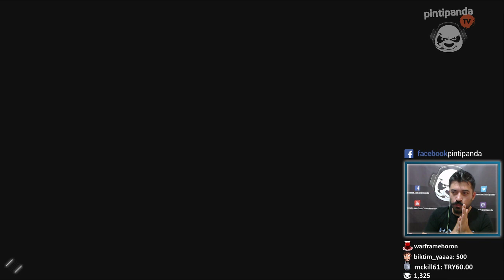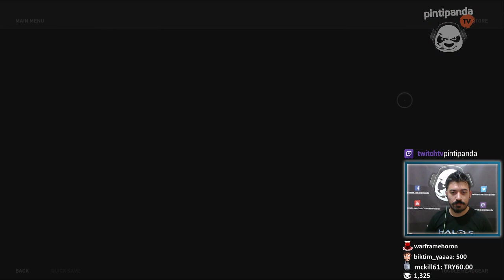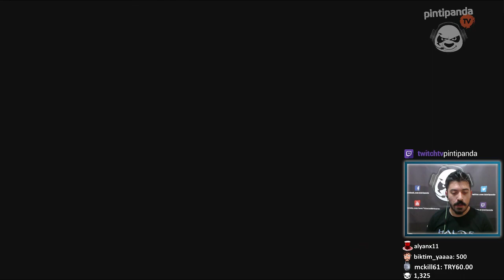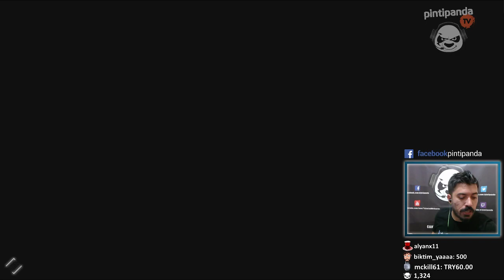HESAPLAŞMA VAKTİ | Assassin's Creed Odyssey 5. Bölüm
Bu defa Yunan topraklarına, gerçekleri ve intikamını arayan Truvalı Aliexios'un hikayesine misafir oluyoruz. Lütfen beğenmeyi unutmayın arkadaşlar.